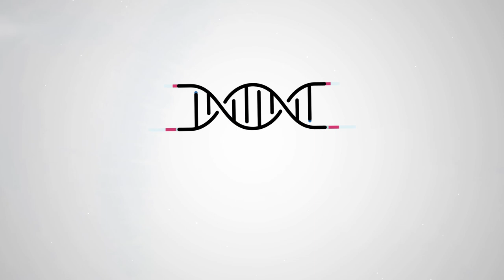From Biotechnology to Medical Manager/Advisor - Interview with Leonard Mashavha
In todays' interview we are chatting to Mr Leonard Mashavha who studied Biochemistry and Biotechnology at The University of the Pretoria and currently he is working for one of the biggest pharma companies - Novartis as Medical Manager/Advisor.